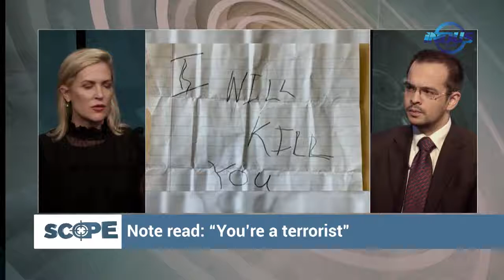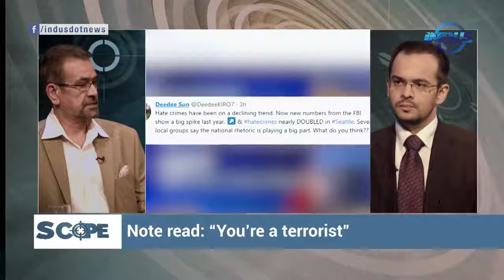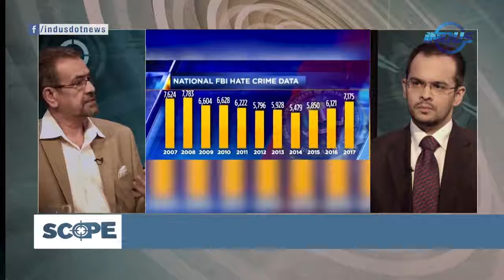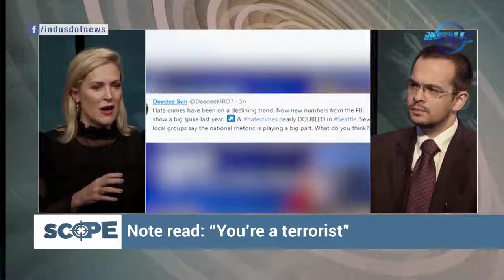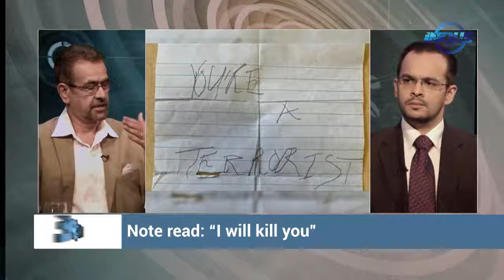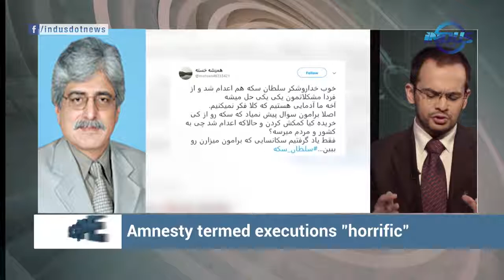Scope, episode 1: Islamophobia in the US & Corruption in Iran